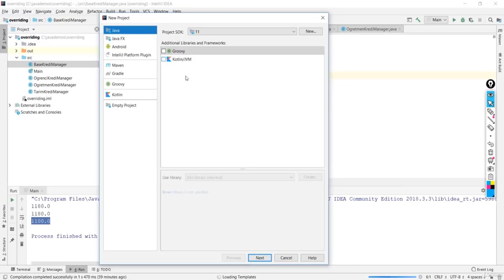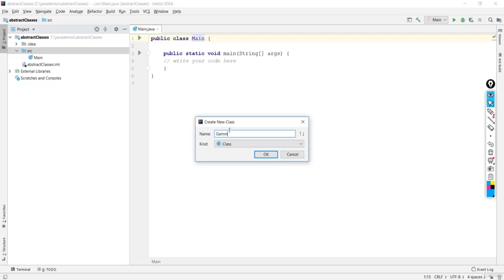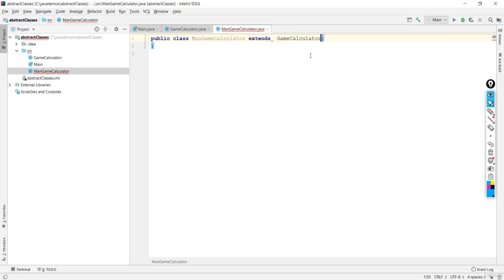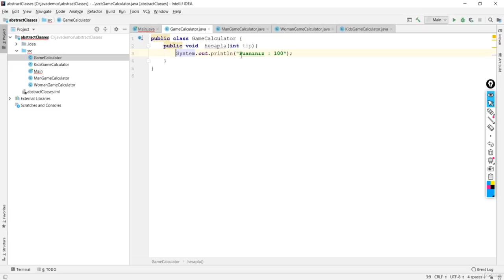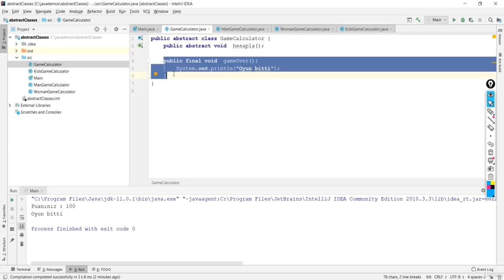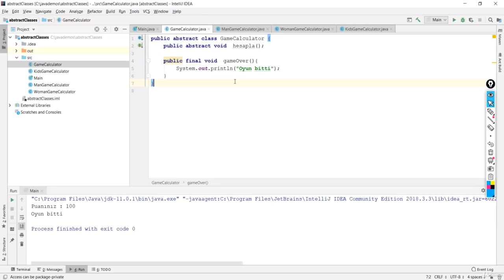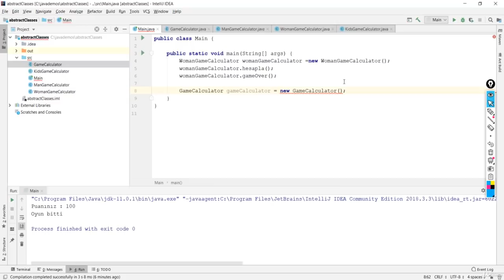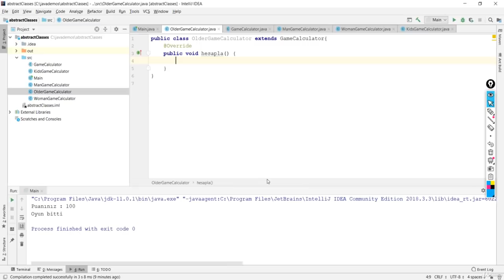Java Dersi 40 : Abstract Sınıflarla Çalışmak